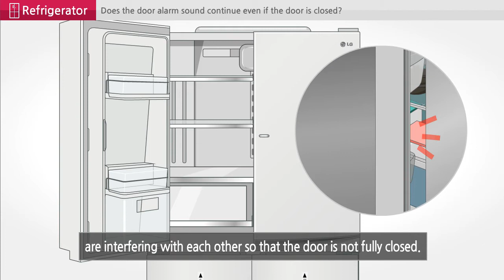Fridge door alarm sound continue even if the door is closed